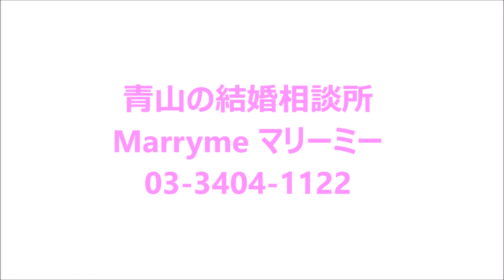マリーミーでお見合い結婚！【東京・青山の結婚相談所】カリスマ婚活アドバイザー植草美幸・お見合い・結婚相談